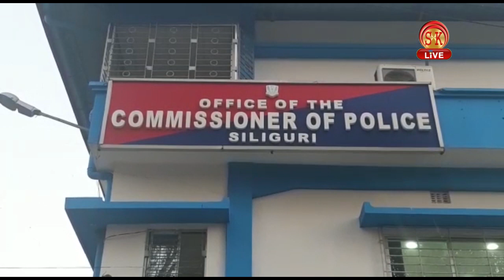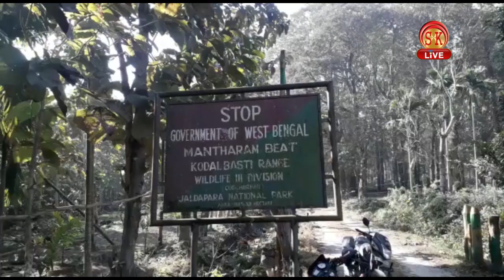Hindi News | Evening | 13th January 2020 | SK Live News | North Bengal & Sikkim News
सिलीगुड़ी सीए अपहरण कांड पुलिस को मिली सफलता ,घर लौटे सीए ।
 क्या बेटी को जन्म देना पाप है ,पिता ने की एक माँ की हत्या